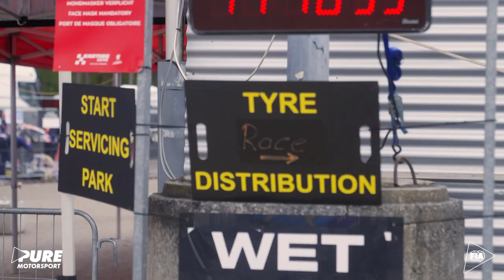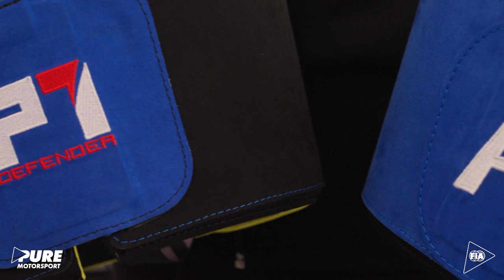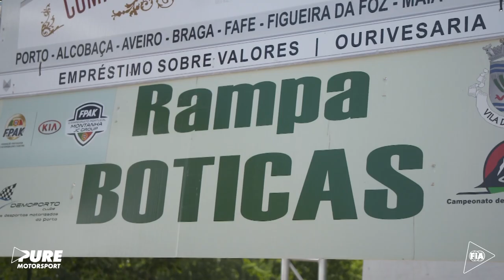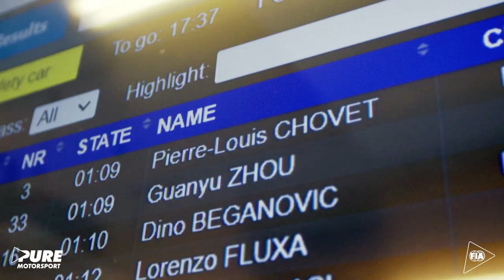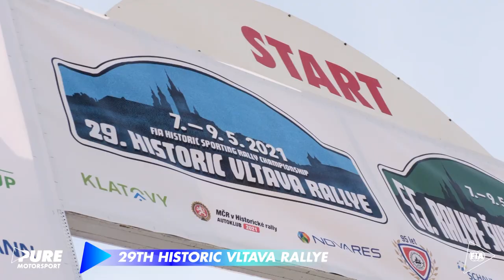2021 FIA Pure Motorsport – EP 2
The Second Show of 2021 FIAPureMotorsport is now out!

Motorsport is broader than you think – have a deeper look to some of the FIA’s most thrilling competitions.

Featured: @F3 Asian Championship Certified by FIA  – FIA European Historic Rally Championship – FIA World Cup for Cross-Country Rallies – @FIA Karting Championship - Driver profile – FIA European Hill Climb Championship and more

00:00 Intro
00:57 Karting
05:33 Tech Talk
08:18 Cross-Country Rallies
14:47 Latest News
18:24 Driver Profile
20:53 Historic Rally Championship
25:31 What’s Next